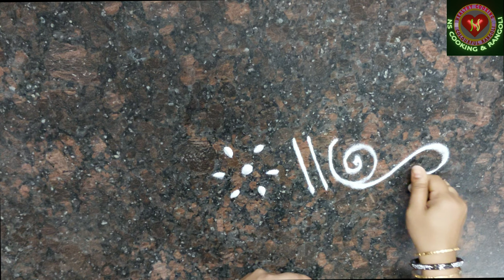ముగ్గులకు బోర్డర్ (PART-47) | COLORFUL BORDER DESIGNS FOR UGADI | MUGGULU | SIMPLE RANGOLI